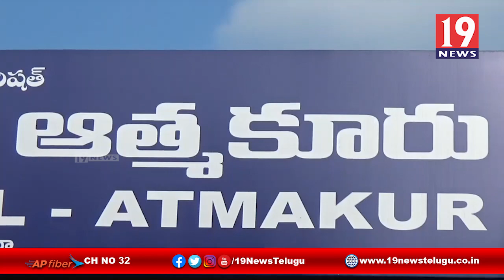దళిత యువతీ మనిషా అత్యాచార, ఘటనపై ప్రజాసంఘాలు క్యాండిల్స్ ర్యాలీ - నెల్లూరు జిల్లా